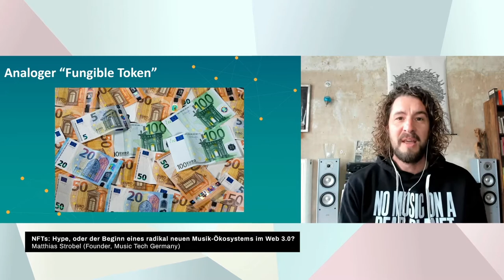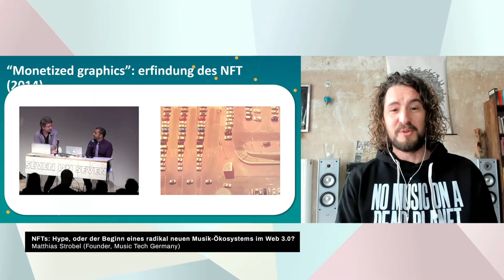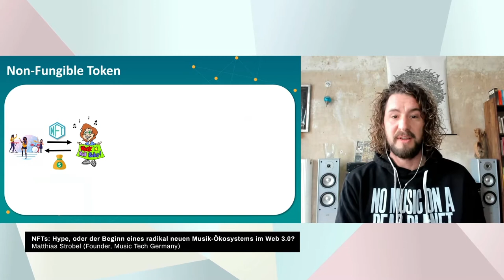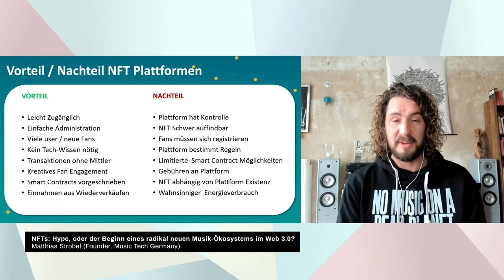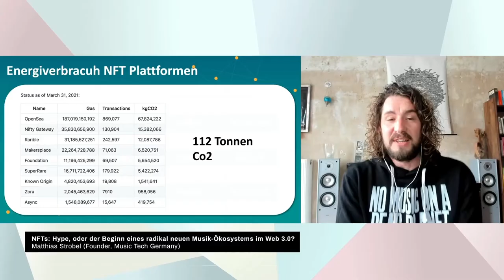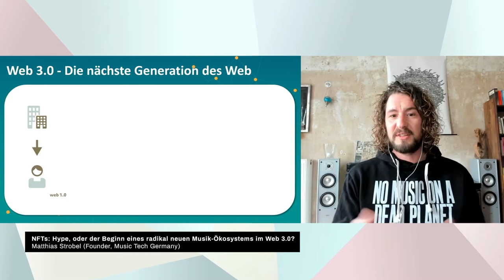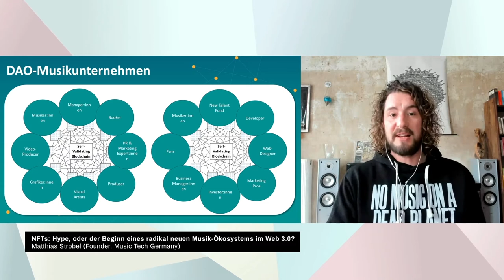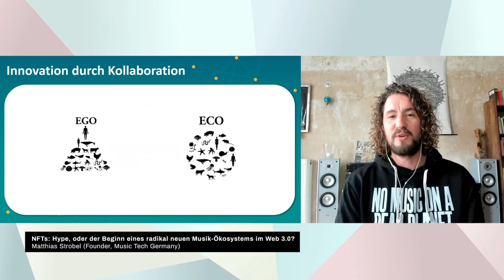Keynote: "NFTs" - Hype, oder der Beginn eines radikal neuen Musik-Ökosystems im Web 3.0?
Matthias Strobel (Founder, Music Tech Germany) mit seinem Beitrag zum Future Music Camp 2021 der Popakademie Baden-Württemberg.

Als Leiter des Bundesverbands für Musiktechnologie beschäftigt sich Matthias Strobel schon seit längerem mit dem Potential von Blockchain-Technologien. In seiner Keynote beschäftigt sich Matthias mit dem Hype um Non-Fungible Tokens (NFTs) in der Musik, erklärt die grundsätzliche Funktionsweise und gängige NFT-Plattformen, sowie aktuelle Probleme im Zusammenhang mit NFTs. Darüber hinaus skizziert er eine Vision, wie Künstler:innen zukünftig Geld im Web 3.0 verdienen könnten.
Matthias Strobel (Founder, Music Tech Germany)